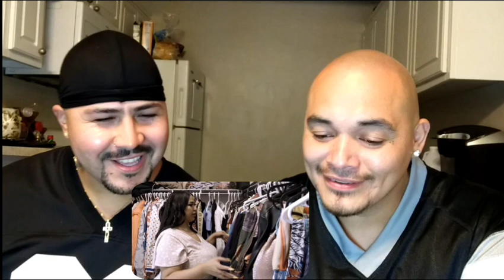HOOKED ON THE LOOK | My 1M Fans Love My Fake Butt 🇲🇽 Reaction Video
WELCOME TO THE VIBE LOUNGE

In this Video we'll be giving our honest reaction and only our reaction to this video..
so check it out to see if it makes it on the playlist